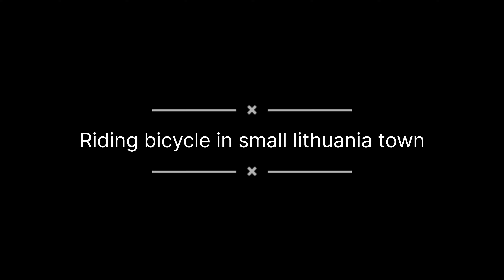Bicycle Ride In Lithuania Small Town ( Lietuva )